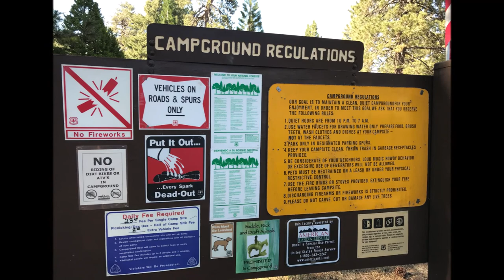Road to Table Mountain Campground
Table Mountain Campground, Wrightwood, California

Located in the Angeles National Forest, is an easy drive from San Diego/Riverside/Los Angeles area via I-15 freeway, connecting to State Route SR-138 West then turn off to State Route SR-2 towards the Mountain High Ski Area in Wrightwood, California.

The connecting road to Table Mountain Campground is a steep climb roughly 5 miles from the Wrightwood city center.  You'll see it right after the large Angeles Forest Visitor Information Center by the roadside.

Entrance to Table Mountain Campground is just before you get to Ski Sunrise near the top of the mountain at 7,000+ feet.